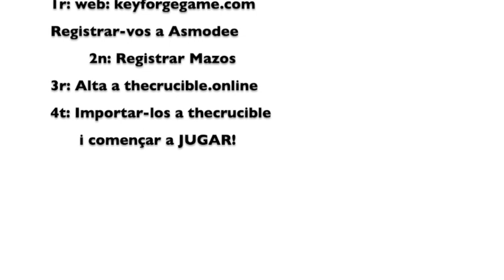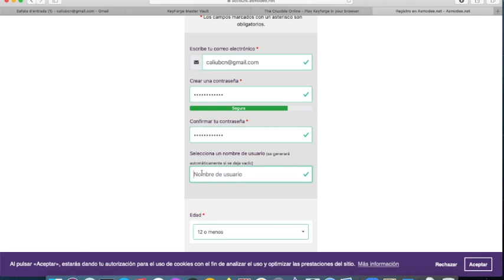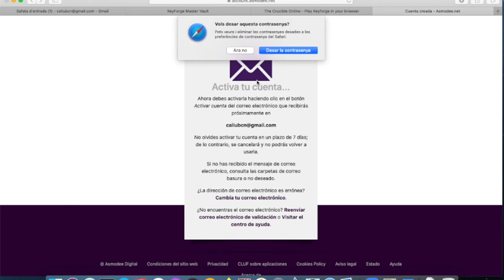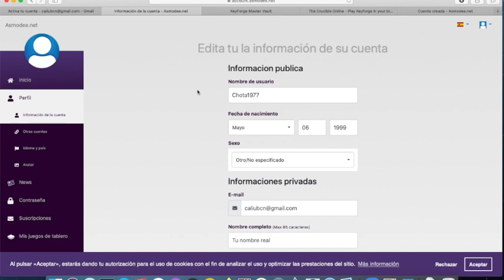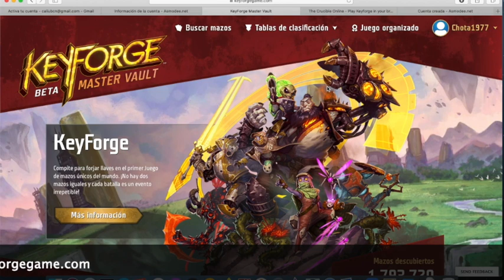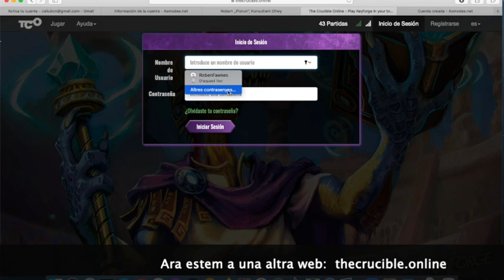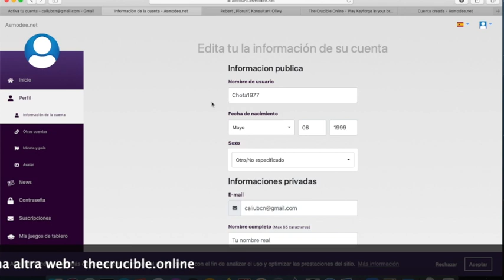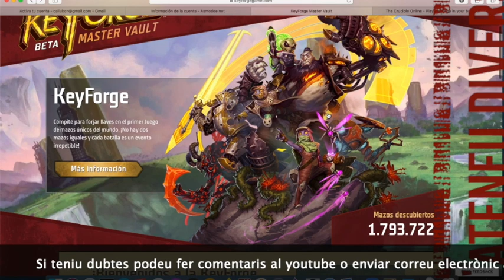KEYFORGE Fase 0 Ateneu Confinat